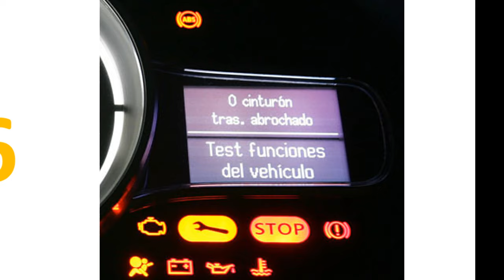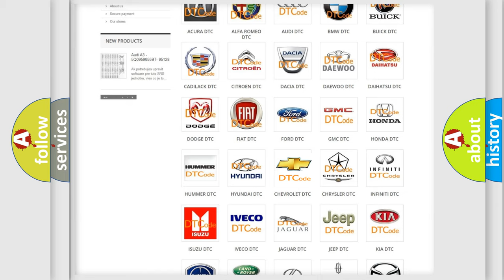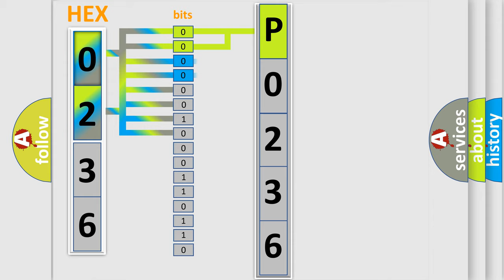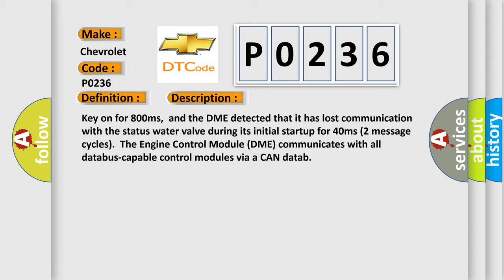DTC Chevrolet P0236 Short Explanation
Contents:
0:21 Basic DTC analysis according to OBD2 protocol standard.
1:48 Insight into programming
2:58 A diagnostically understandable description of the Diagnostic Trouble Code
3:05 Basic error definition

Make:
Chevrolet
Code:
P0236
Definition:
Lost Communication With Status Water Valve
Description: